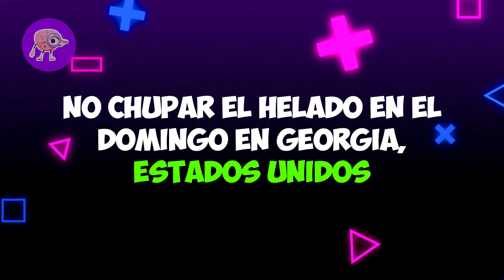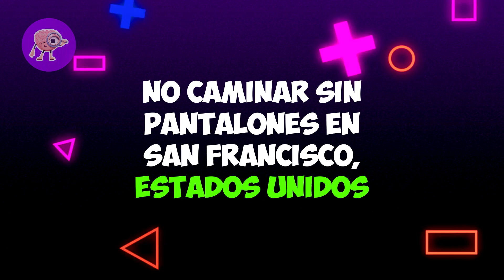Las Leyes Más EXTRAÑAS Del Mundo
En este video les presento las leyes mas EXTRAÑAS del mundo. Espero que les guste.